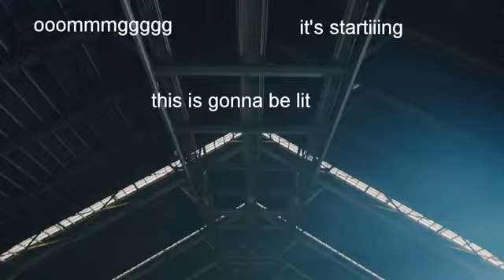Things you didn't notice in SVT's Happy Ending MV